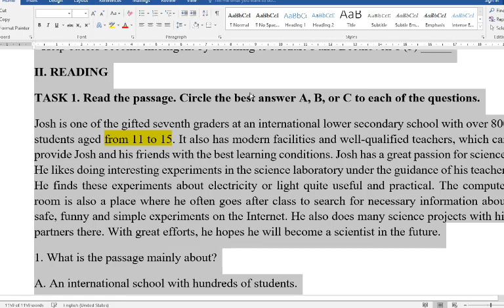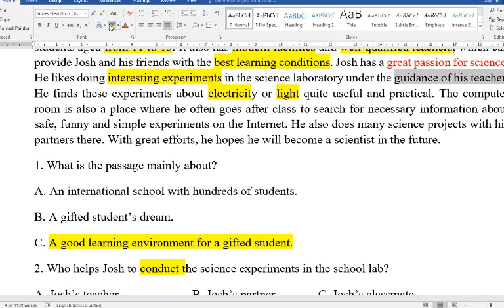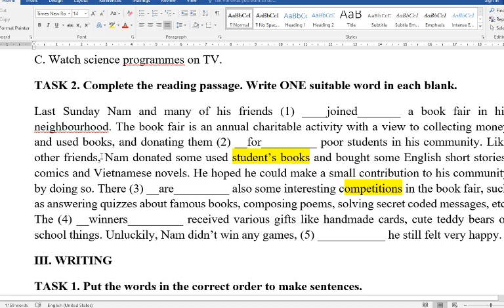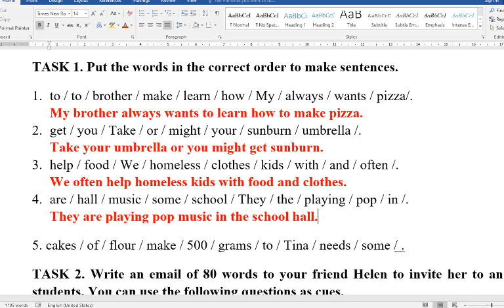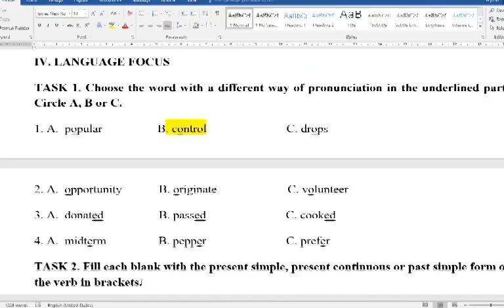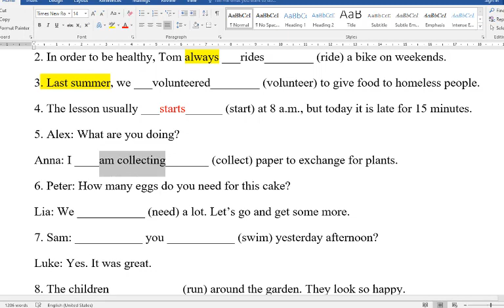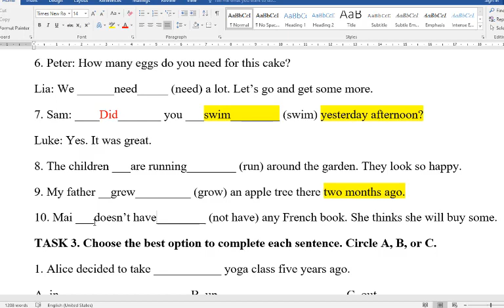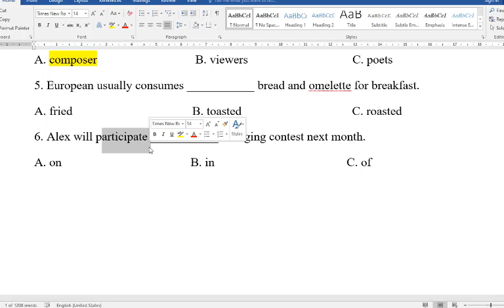Giải đề thi Tiếng Anh 7 Global Success (Học Kì 1) Hay Nhất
HƯỚNG DẪN CÁCH TÌM VIDEO THEO TỪNG KHỐI LỚP:
Lớp 6
Lớp 7
Lớp 8
Lớp 9